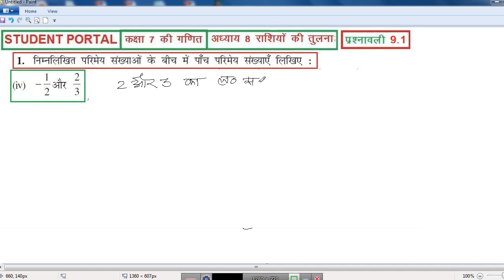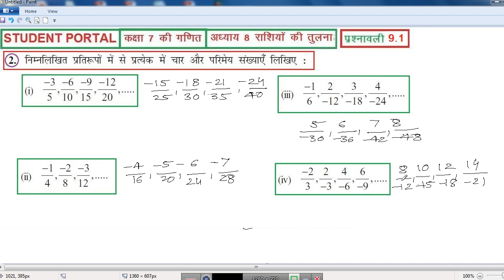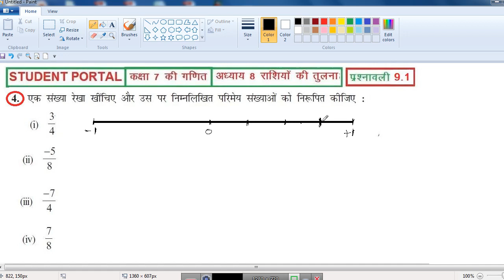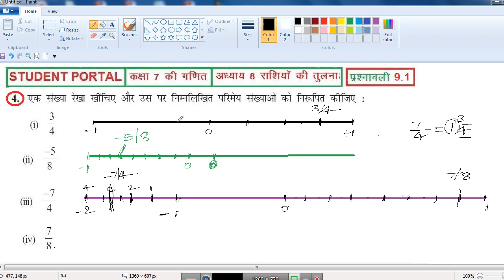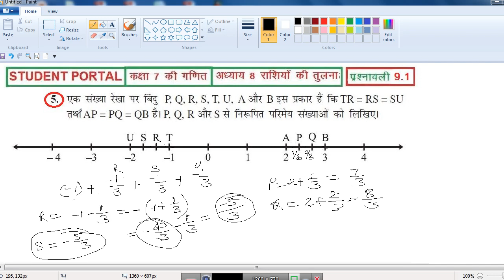[Part 1] कक्षा 7 गणित प्रश्नावली 9.1 | Class 7 Maths Exercise 9.1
कक्षा 7 गणित प्रश्नावली 9.1, Class 7 Maths Exercise 9.1, कक्षा 7 गणित प्रश्नावली 9.2, Class 7 Maths Exercise 9.2, कक्षा 7 गणित प्रश्नावली 8.1, Class 7 Maths Exercise 8.1, कक्षा 7 गणित प्रश्नावली 8.2, Class 7 Maths Exercise 8.2, कक्षा 7 गणित प्रश्नावली 8.3, Class 7 Maths Exercise 8.3, कक्षा 7 गणित प्रश्नावली 7.2, Class 7 Maths Exercise 7.2, कक्षा 7 गणित प्रश्नावली 7.1, Class 7 Maths Exercise 7.1, परिमेय संख्याएँ, Rational Numbers,  Student Portal Youtube Channel,